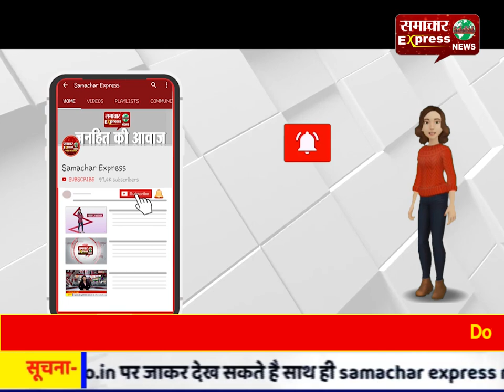हिसार भादरा बोर्डर पर पहुंचा टिड्डी दल, किसानों की चितां बढ़ी